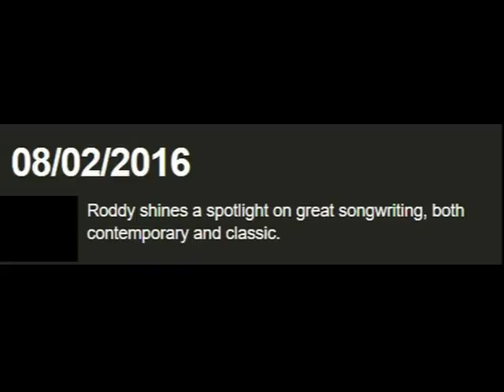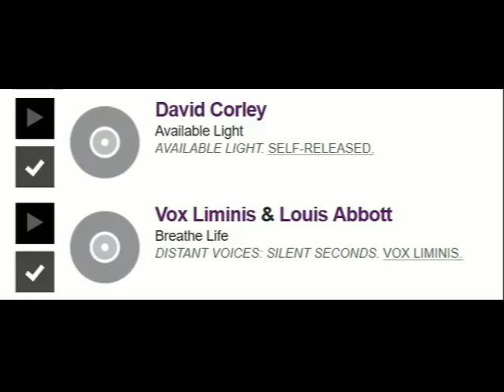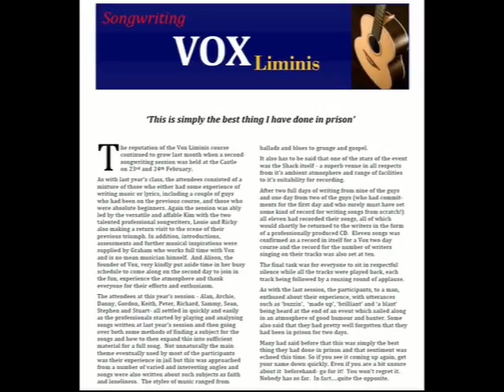David Corley on BBC Radio (Roddy Hart)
"Available Light" by David Corley on BBC Radio Scotland. Roddy Hart radio show. Roddy shines a spotlight on great songwriting, both contemporary and classic. Plus "Breathe Life" By Vox Liminis. February 8, 2016.